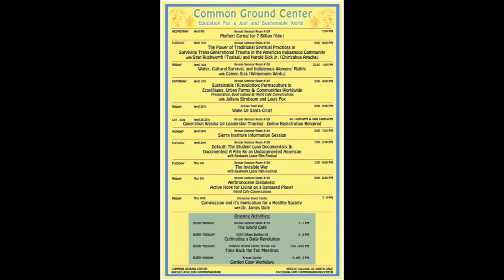Water, Cultural Survival, and Indigenous Women's Rights with Caleen Sisk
UCSC Common Ground Presents Caleen Sisk, Friday, April 18th, 2014 at the UCSC Kresge Seminar Room.